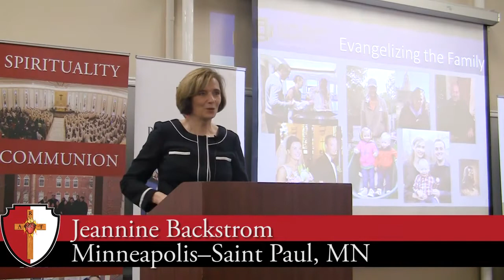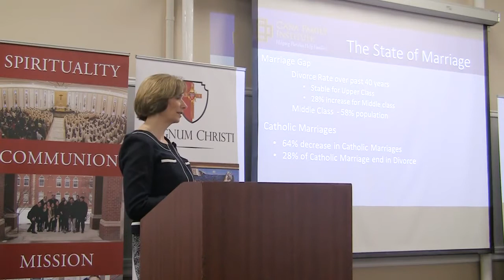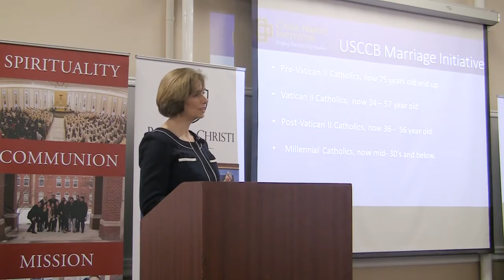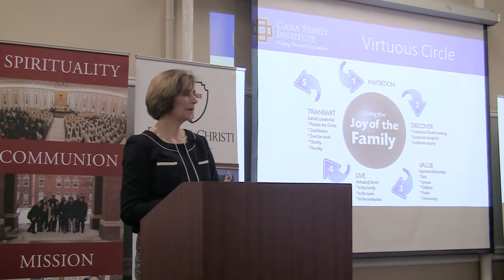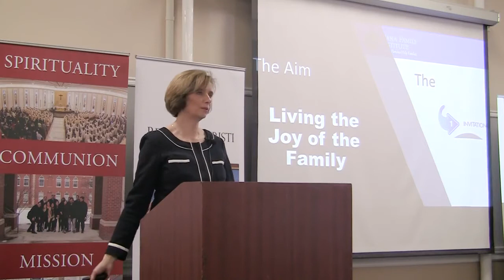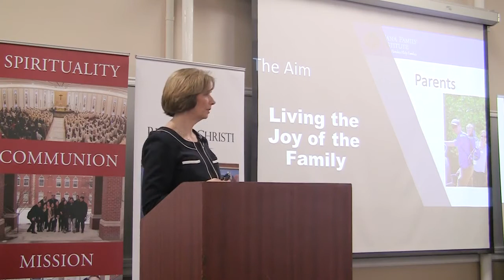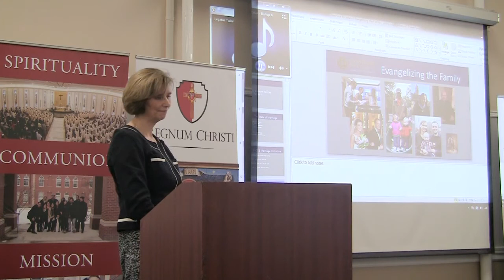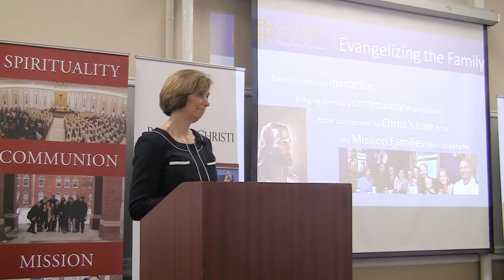Evangelizing the Family - Jeannine Backstrom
Jeannine Backstrom of the Cana Family Institute spoke at the Pre-convention for Team Leaders and Section Directors before the 2017 RC convention with an explanation of how Regnum Christi evangelizes the whole family and evangelizes through the family.

Jeannine Backstrom has been married for 34 years to her husband, Gregg and together they have 5 children, two daughters in law, a son in law and 7 grandchildren. For Jeannine and her family service in the area of marriage and family have been a primary focus of their family’s missionary outreach for the past 22 years. Initially, Jeannine supported Familia teams and facilitators locally as a trainer and program coordinator. As Familia grew nationally, she worked as the Assistant to the National Directors for 11 years assisting in the establishment and support of other branches across the country. Jeannine also served as President of the Challenge Clubs of Minnesota for 3 years and Executive Director of Regnum Christi St Paul & Minneapolis for 6 years. She is a marriage mentor, former RCIA Team member and Adult Formation Speaker at her parish, St Albert’s Catholic Church, in Albertville. In April 2012 Jeannine joined the founding members of the Board of Directors of Cana Family Institute as its President and Executive Director. She plans to finish a master of science in psychology from Divine Mercy University, loves to cook and travel with her husband and family.